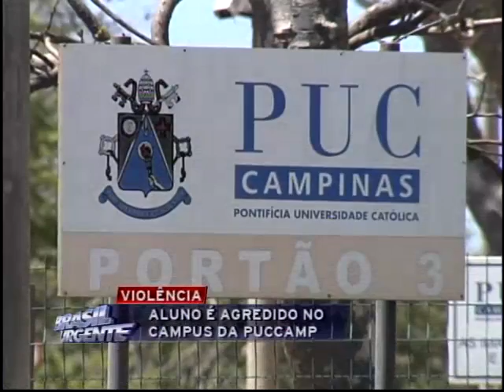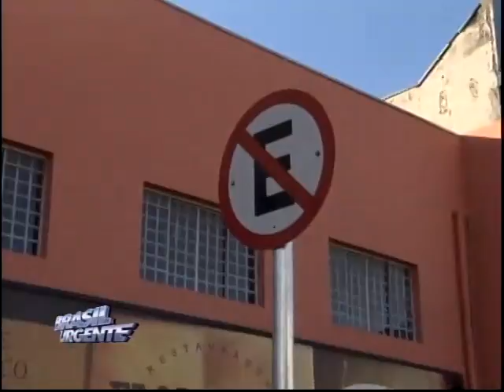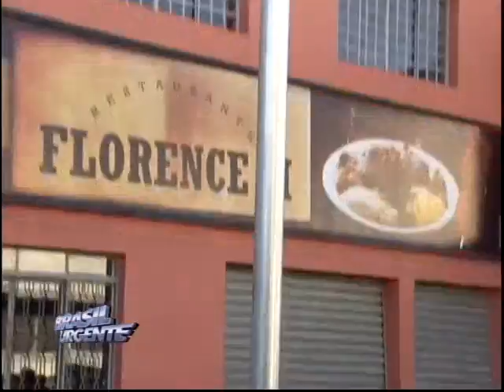Brasil Urgente Campinas 25 09 2013 bloco 03